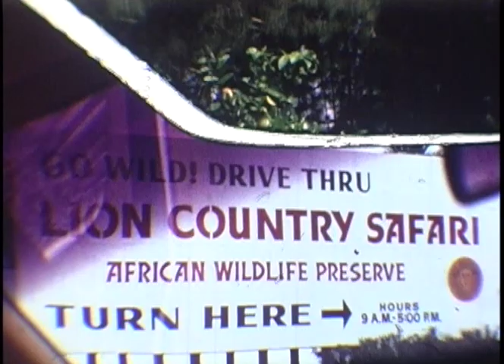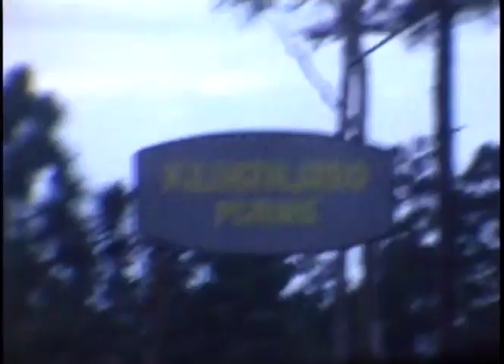Lion County Safari (December 1974)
Copyright Status: Attribution
Credit: Rachel Dunaisky
Copyright Note: While the owner of this work authorized the above use, the footage may contain imagery, music, and other copyrighted material that the owner does not have the right to authorize. Defunctland and the Defunctland Archives does not accept any responsibility or liability from issues, copyright or otherwise, arising from the use of the footage.

Defunctland Archives Copyright Distinctions:
While there are many copyright distinctions for creative works, the Defunctland Archives requires submitters to choose from three simplified copyright options. We ask that you respect the original creator by following the guidelines of the option they chose. Here are the three distinctions:

1. Public Domain – The creator of this work has submitted this creation to the public domain and it is free of known copyright restrictions.

2. Attribution – The creator of this work allows others to distribute, remix, tweak, and build upon their work, even commercially, as long as they credit the creator for the original creation.

3. Restricted – The creator of this work has only made this viewable for the Defunctland Archives. Reproduction, distribution, remixing, tweaking, or building upon this work is prohibited.